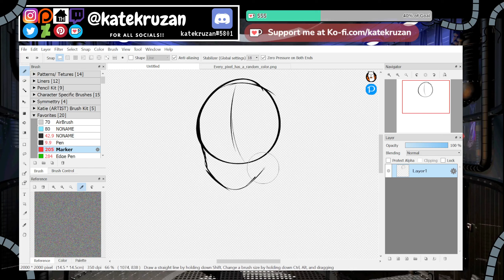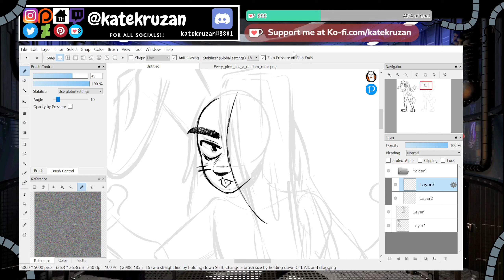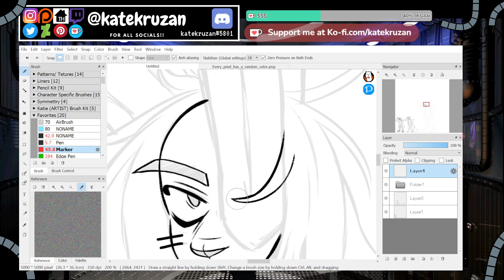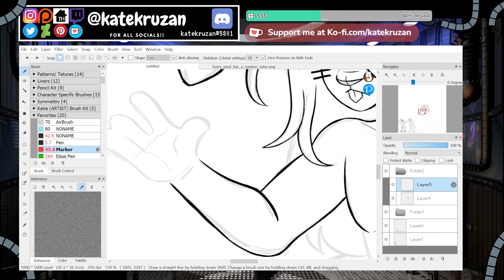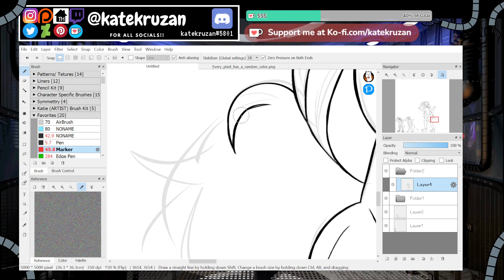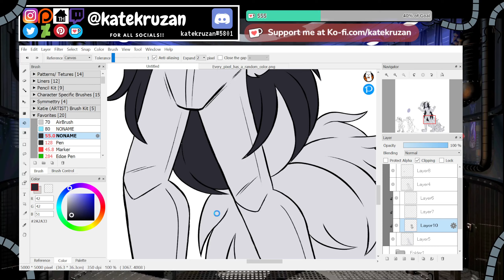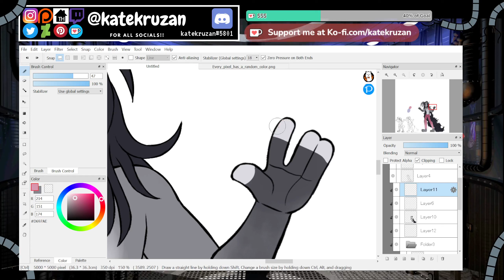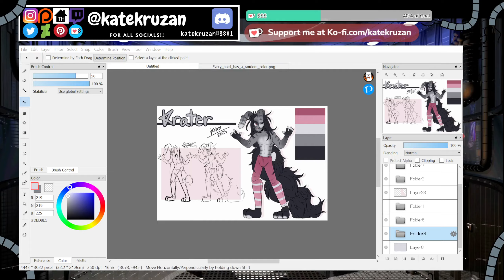UNCUT///Character Design [DAY #41] 🐰Krater🖤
Welcome to day 41 of character design!
I hope you like todays character and return for tomorrows!
Comment how far you get into the video!